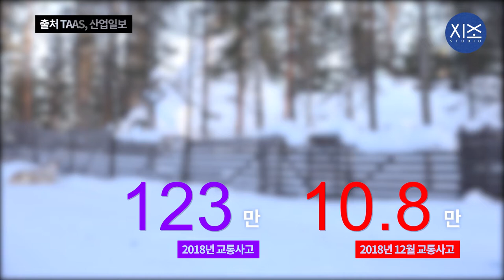수백년 루돌프 썰매 운전 경력자인 산타에게도 블랙아이스 위험 경보!!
'도로 결빙 현상' 이라고 불리는 블랙아이스
겨울을 맞이하면서 이 도로위의 암살자를